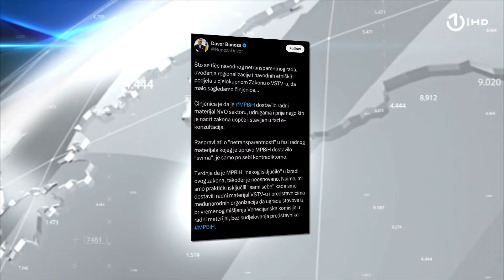Šta donosi nacrt Zakona o Visokom sudskom i tužiteljskom vijeću?